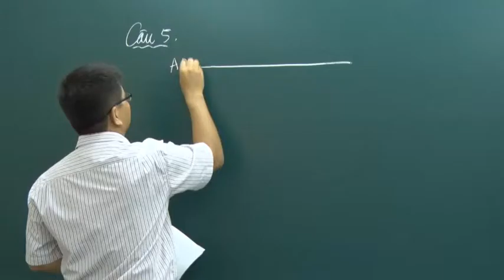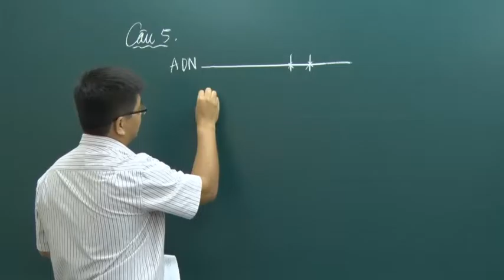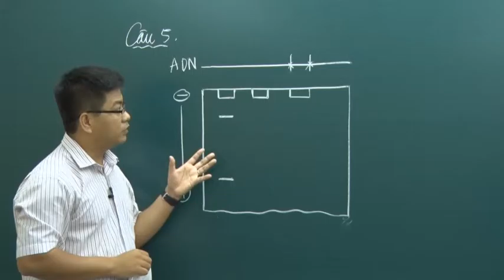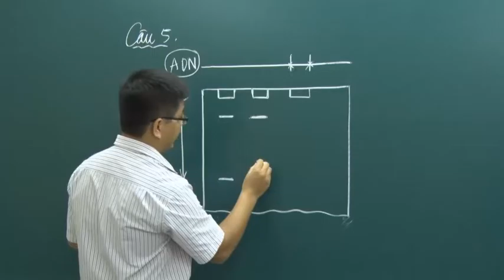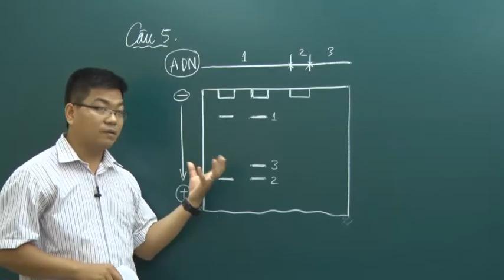06 Cau 5